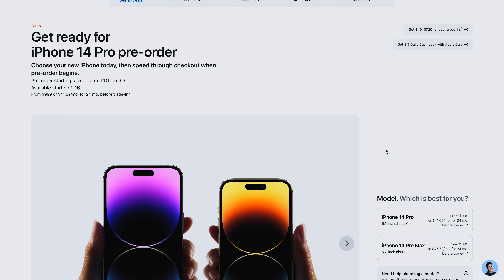Is the iPhone 14 good enough for sports videography?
The iPhone 14 just came out and of course I was eager to see if there was any new features that would make it good enough for sports videography. So this is my take on this brand new camera phone and its ability to film sports.

🖥 MOTION ARRAY SUBSCRIPTION 🖥
One-stop-shop for templates, presets, motion graphics & plugins

🎵 ARTLIST SUBSCRIPTION 🎵
Best for videographers making videos for clients (2 months free)